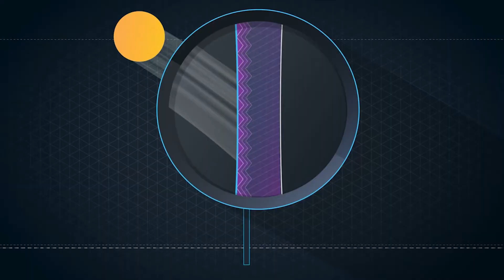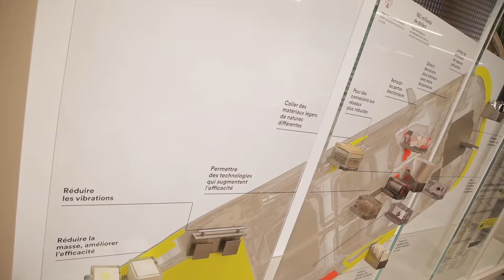JT des Solutions 3M pour l'énergie